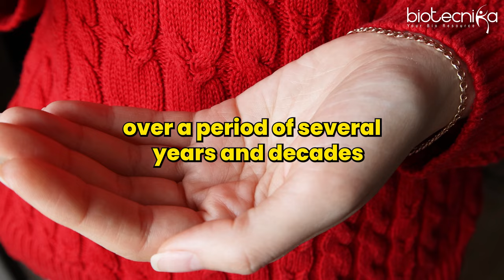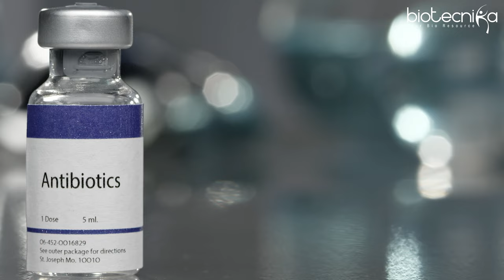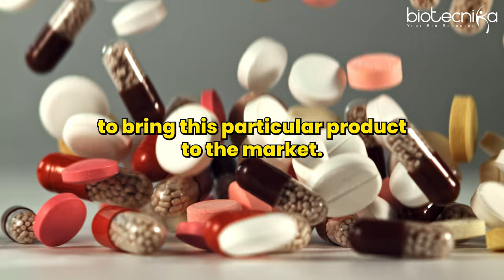Bugworks Triumphs! WHO Funds New Battle Against Superbugs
Discover Bugworks, the biotech company leading the fight against superbugs! With WHO's recent funding support, Bugworks is set to revolutionize antibiotic resistance. Join us to explore their breakthrough compounds and their potential to save millions of lives. Don't miss this captivating journey into the realm of antimicrobial resistance and the hope Bugworks brings.